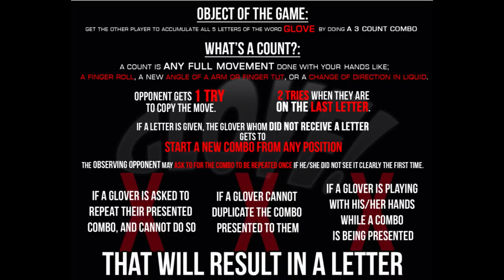[GLOVE] [UFL] Tofu vs [UFL] G-Pain [EmazingLights.com]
UFL Teammates Tofu & G-Pain put it all on the line as they go head to head in this game of GLOVE!

Object of the game is to get the other player to accumulate all 5 letters of the word GLOVE by doing a 3 count combo.

A count is any full movement done with your hands like; a finger roll, a new angle of a arm or finger tut, or a change of direction in liquid.

Opponent gets 1 try to copy the move.

2 tries when they are on the last letter.

If the combo is repeated successfully, it is then their turn to do a combo, starting in the last position their opponent left off at.

If a letter is given, the glover whom did not receive a letter gets to start a new combo from any position.

The observing opponent may ask to for the combo to be repeated once if he/she did not see it clearly the first time.

If a glover is asked to repeat their presented combo, and cannot do so, this will result in a letter

if a glover cannot duplicate the combo presented to them, this will result in a letter

If a glover is playing with his/her hands while a combo is being presented, that will result in a letter